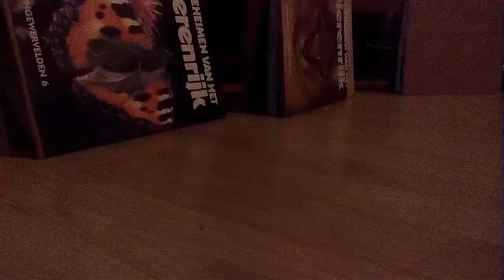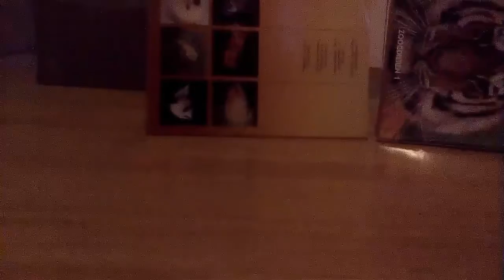Bestuurbaare auto nieuw filmpje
En doe een duimpie oomhoog en aboneer